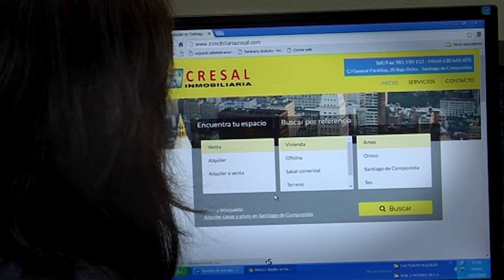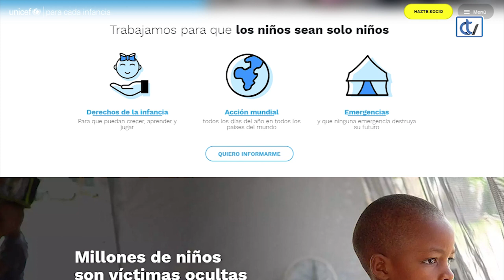Querido mundo: Miryam Garabito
María Dobarro entrevista a Myriam Garabito presidenta de UNICEF Galicia, un organismo de Naciones Unidas creado para proteger los derechos de los niños y satisfacer sus necesidades más básicas. Fundada tras la segunda guerra mundial, este fondo se encarga de paliar la situación de los niños más desfavorecidos en todo el mundo. Recoge 54 derechos y cuatro principios fundamentales: la no discriminación,  el interés superior del niño, el derecho a la supervivencia y el desarrollo y la participación infantil. Durante la entrevista han hablado de esto y de muchas otras cosas en las que esta organización actúa para la supervivencia infantil.